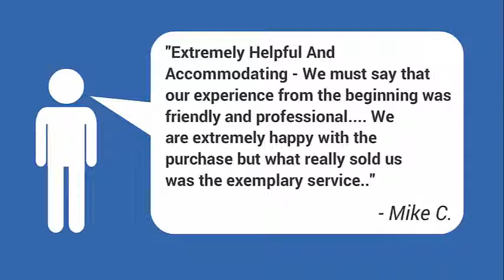2015 Outdoors RV Creek Side 27BHS - Robert Crist and Company RV for Sale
2015 Outdoors RV Creek Side 27BHS - Robert Crist and Company RV for Sale

Condition: New
Stock Number: 5828
Year: 2015
Make: Outdoors RV
Brand: Creek Side
Model: Creek Side 27BHS
Color: Summer Wheat
Slideouts: 1

OPTIONS
12V HEAT PAD(FRESH WATER TANK)
POWER STABILIZER JACKS
MOUNTAIN EXTREME THERMAL PANE WINDOWS
BIKE RACK RECEIVER HITCH
ECO-CAMPING QUICK CONNECT SOLAR PANEL READY

2015 Outdoors RV Creek Side 27BHS - Robert Crist and Company RV for Sale

2025 EAST MAIN ST.